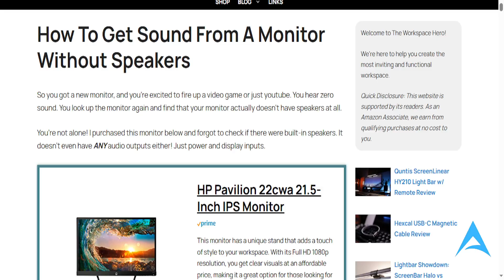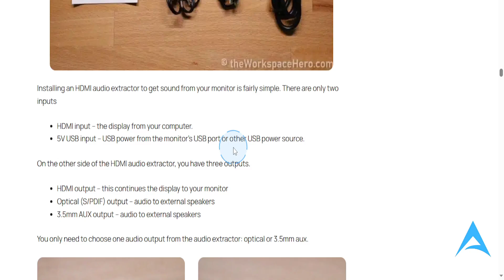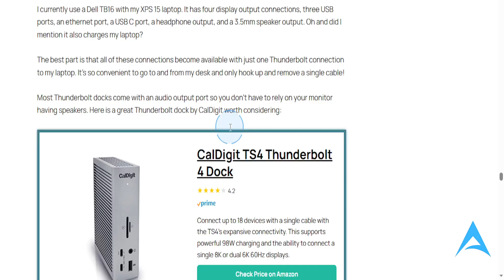How to Get Sound from a Monitor Without Speakers – Easy Solutions (2025)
If you're looking for a video on How to Get Sound from a Monitor Without Speakers – Easy Solutions (2025), here you go! In this video, I'll show you How to Get Sound from a Monitor Without Speakers – Easy Solutions (2025). Make sure you watch the video till the end because you'll learn How to Get Sound from a Monitor Without Speakers – Easy Solutions (2025). It's easy and simple to do from your phone or laptop.